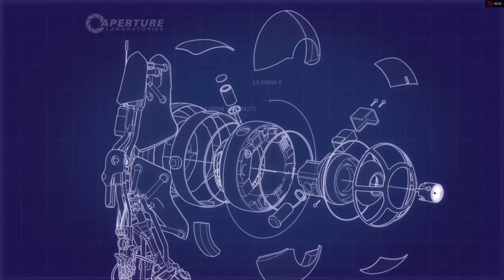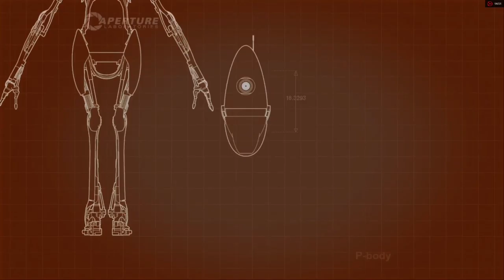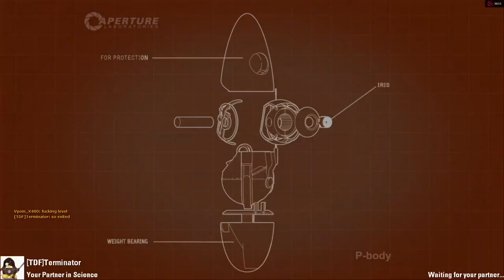Portal2 Co Op - Course 5 Mobility Gels